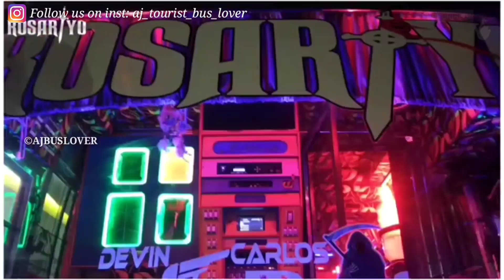♥️ROSARIYO HOLIDAYS❤️/ആഘോഷിക്കൂ ഓരോ നിമിഷവും പടവീടനൊപ്പം...🔥🔥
♥️ROSARIYO HOLIDAYS പടവീടൻ...🔥🔥